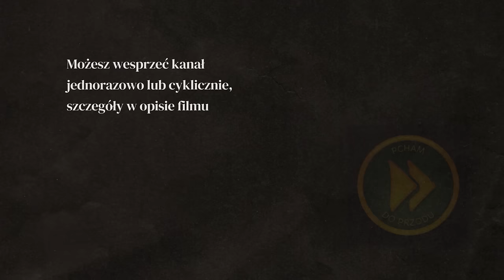OSZUKALI NAS!!! - GWINEA - AFRYKA #41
Zakupy w Gwinei nie należały do przyjemności. Mieliśmy problem ze znalezieniem podstawowych produktów, a jak udało się kupić to ich ceny dla białych ludzi są kilkukrotnie wyższe niż dla miejscowych, często nie wydają reszty i oszukują w żywe oczy.

Odwiedzamy camping w Gwinei. Jest bliko plaży nad oceanem i ma mały basen. Czy jednak to była sielanka?

W tym odcinku:  GWINEA

WSPARCIE KANAŁU
- jednorazowo dowolną kwotą

- wsparcie cykliczne
PATRONITE

0:00 - Zatrzymuje nas policja!
4:43 - Trudne zakupy w Gwinei
10:09 - Gwinea camping
14:26 - Jak wygląda plaża w Gwinei
23:39 - Obozowa rzeczywistość
31:20 - Lepiej nie iść na plażę